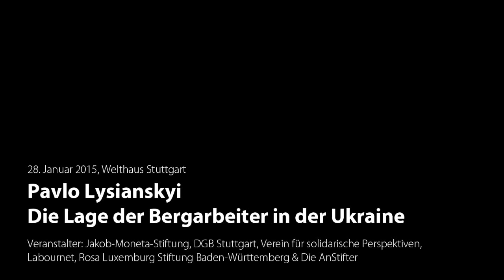Pavlo Lysianskyi: Die Lage der Bergarbeiter in der Ukraine